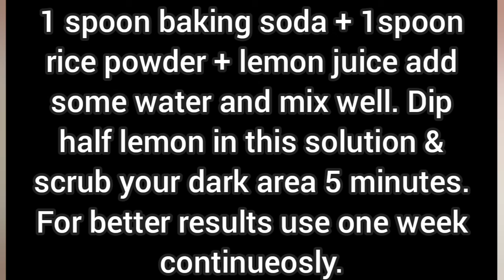Day - 73🌸 കൈമുട്ടിലേയും കാൽമുട്ടിലേയും കറുപ്പ് നിറം മാറാൻ എന്തുപയോഗിച്ചാൽ മാത്രം മതി